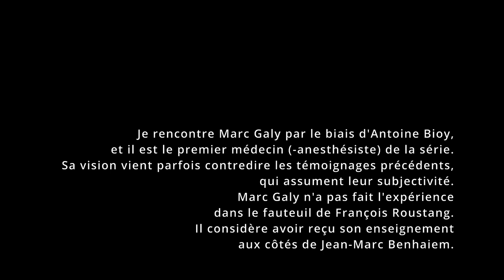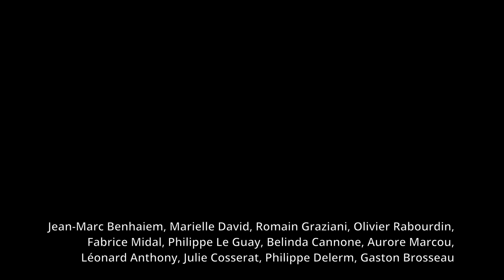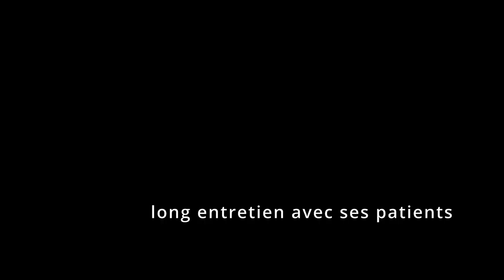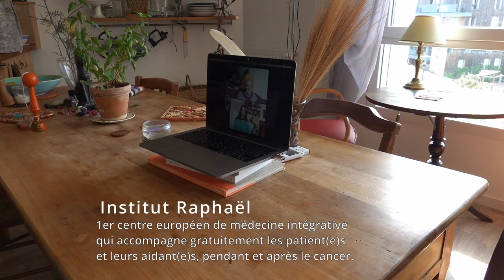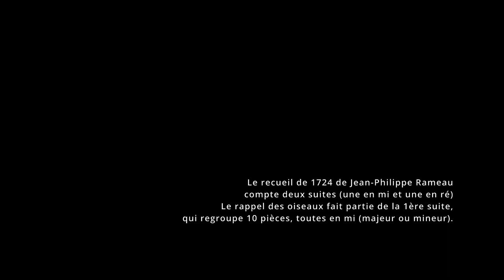ENTRETIEN#12 - MARC GALY DANS LE COURANT AVEC FRANCOIS ROUSTANG - HYPNOSE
(durée 57')
16 avril 2023, 10h, Rennes - Marc Galy